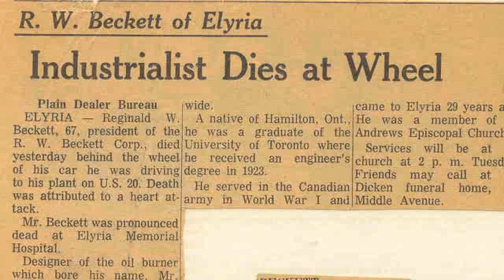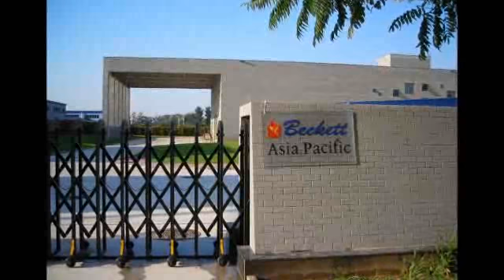工作与信仰合二为一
인생은 항상 쉬운 일이 아닙니다! 비극은 모든 사람에게, 종종 경고없이 일어난다. 여기서 하나님은 삶의 투쟁 중입니까? 존 베켓은 하나님에 의존 배운 자신의 생활에서 어려움과 방법의 일부를 공유합니다.